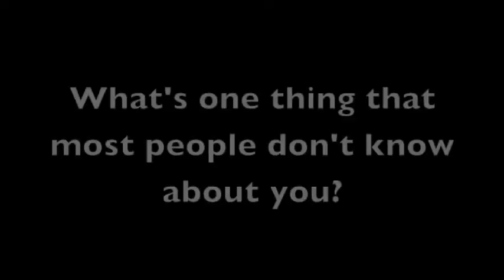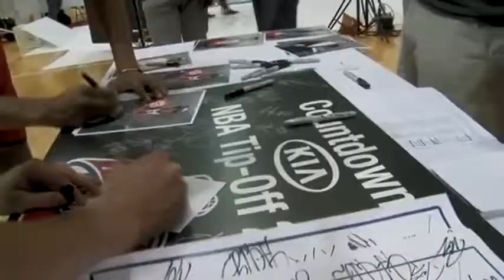Jeremy Lin: NBA Rookie Photo Shoot (2010.08.17)